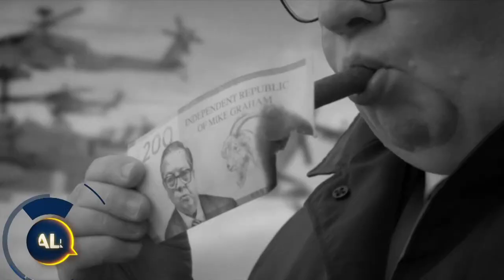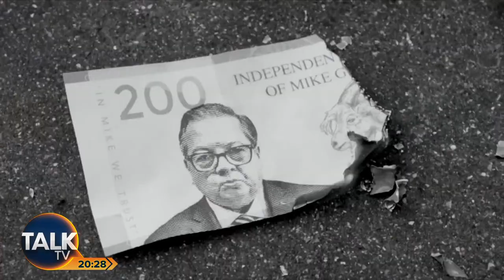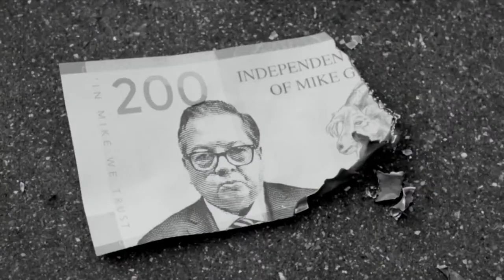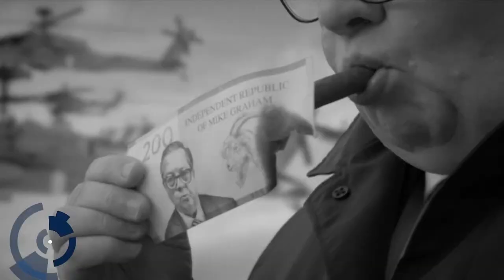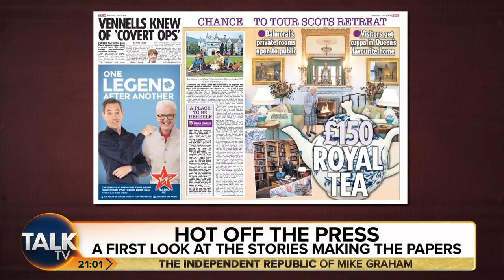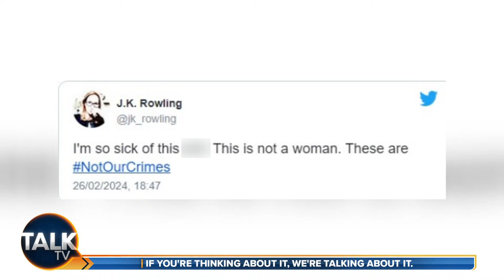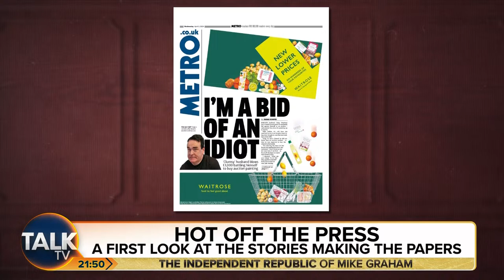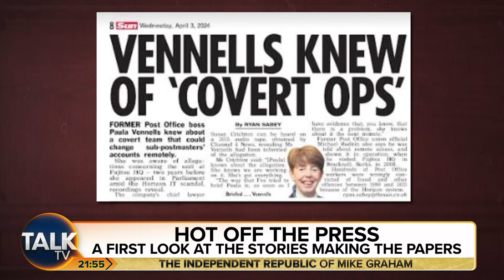The Independent Republic of Mike Graham with JJ Anisiobi | 02-Apr-24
A full-throttle run through the day's breaking news with the King of Common Sense. Join JJ Anisiobi in for Mike Graham from 8pm-10pm.